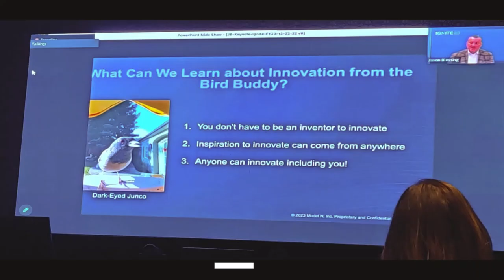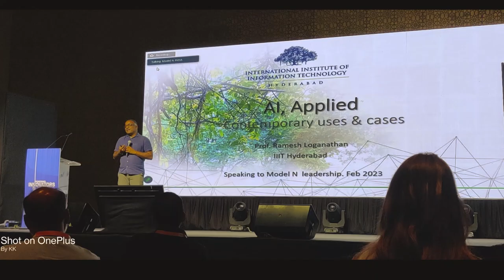Model N IGNITE 2023 Snapshot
Model N IGNITE 2023, 14th Feb 2023 at Trident Hyderabad